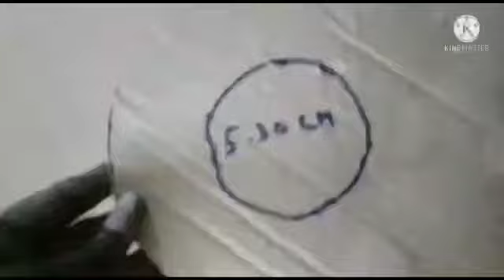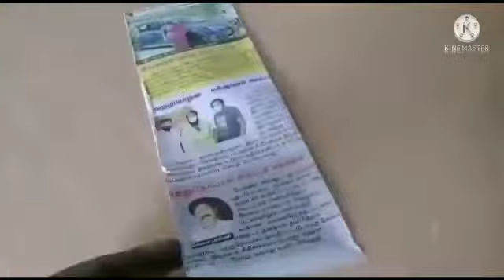Home made art/ simple design/ woolen thread flower/ newspaper art/ simple work